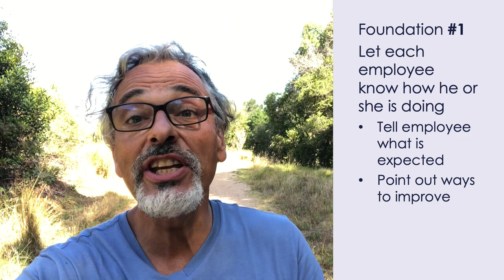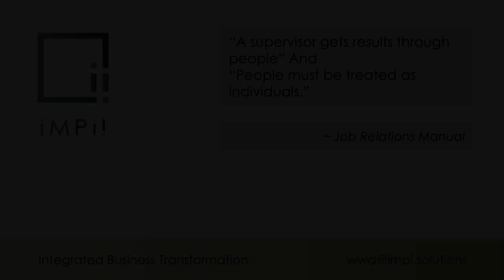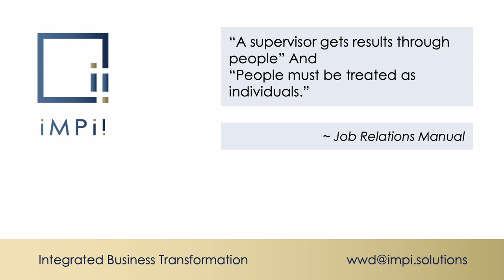Develop Good Relations at Work | Within Walking Distance | WWD20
Do you know how to develop good relations at work?

As a leader the​ ​kind​ ​of​ ​relationships​ ​you​ ​have​ ​with​ ​the people​ ​you​ ​lead​ ​affects​ ​the​ ​kind​ ​of​ ​results​ ​you’ll​ ​get.​ ​If​ ​you​ ​have​ ​a​ ​bad​ ​relationship,​ ​the probability​ ​your​ ​results​ ​will​ ​be​ ​bad​ ​are​ ​greatly​ ​increased.​ ​If​ ​you​ ​have​ ​a​ ​good​ ​relationship,​ ​good results​ ​are​ ​much​ ​more​ ​likely.

In this episode we introduce he four foundations to develop good relations at work.  This is part of the Job Relations Course of Training Within Industry.